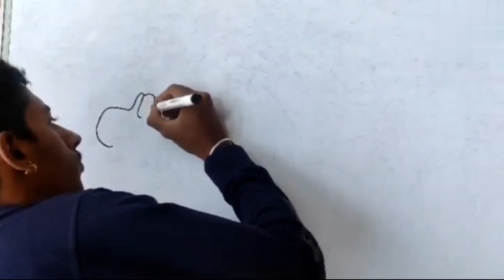Easy way to draw Hanuman picture